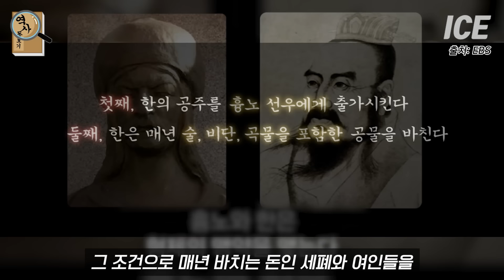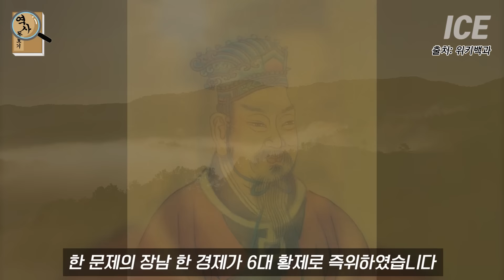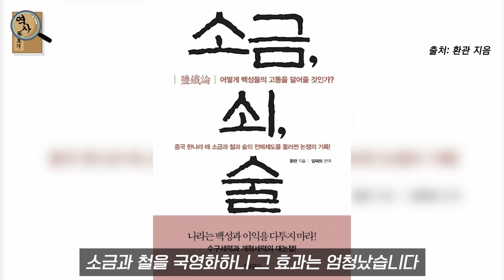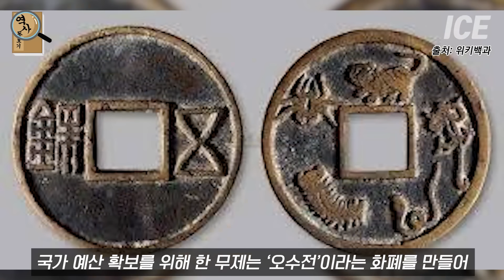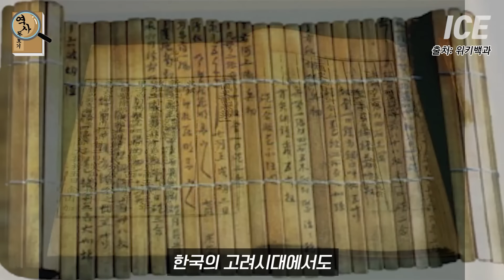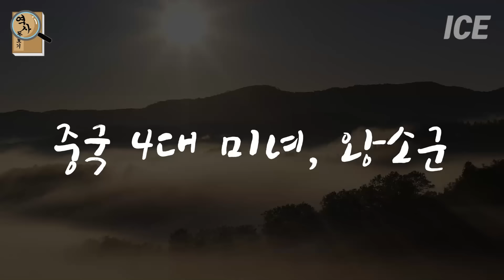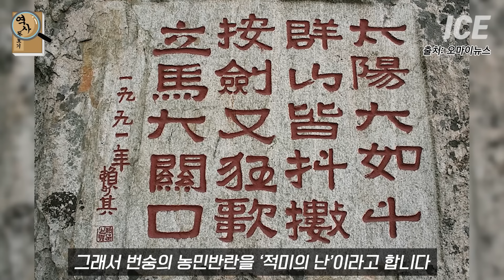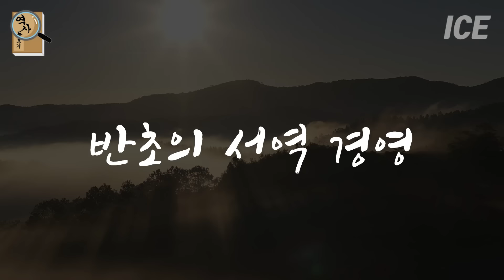(90분 순삭) BC208 ~ 220년, 약 400년의 "한나라" 역사 한편으로 몰아보기 통합본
한나라의 역사 몰아보기 통합본

감사합니다 :)